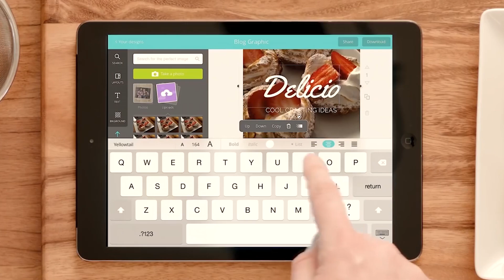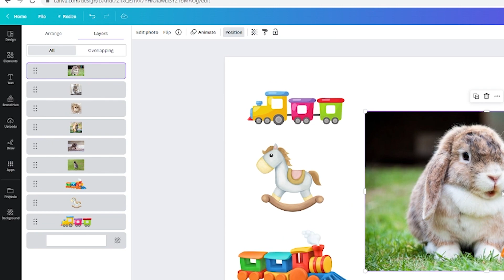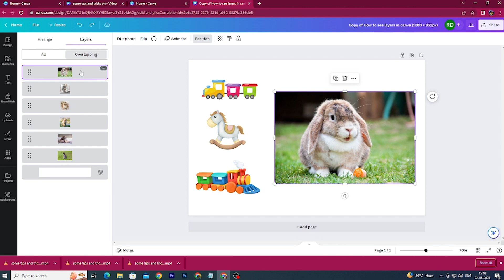How To View & Manage Layers In Canva (Easy Steps!)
In this short tutorial, we'll teach you how to view layers in Canva, the popular online design platform. Understanding layers is crucial for creating stunning graphics, and this video will help you grasp this fundamental concept.

Watch the entire video for the simple steps to access the layers panel in Canva. You'll learn how to navigate through your designs, view individual elements, and make adjustments with ease. Whether you're a beginner or looking to enhance your design skills, this tutorial is perfect for you.

Unlock the power of layers and elevate your design game with Canva. Watch now and start creating visually captivating designs like a pro!